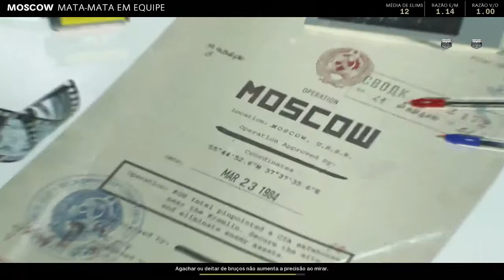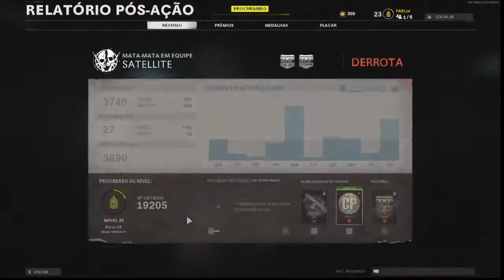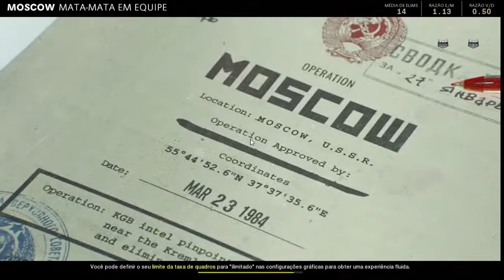COLD WAR DE LEVEEE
COLD WAR DE LEVE